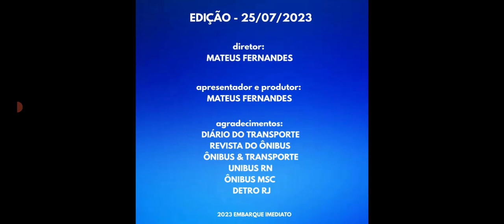Nova Itapemirim confirma retomada de três linhas - TEVX Higer apresenta ônibus elétrico articulado